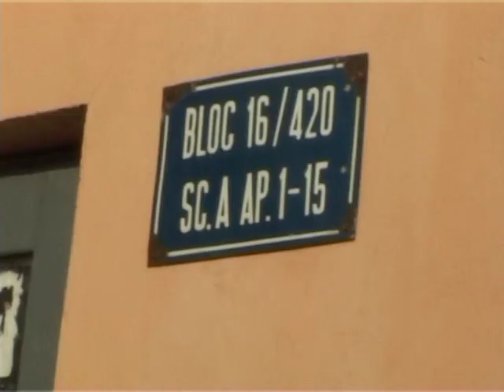A vrut sa sara de la etajul 4